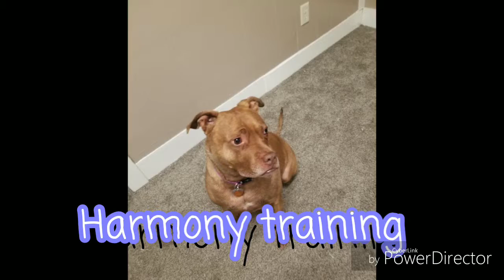Harmony training recap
This is my dog i train her on my own with no help. She helps me with my breathing when im passing out or having my anxiety attack any episode i have of those two she helps me breath back to normal and be safe in the long run. She is a home service dog she can't handle public sadly but she does it at home. Im planning to get a puppy in the future pitbull or lab to be my service dog. ~ goldiewild 💕🐾